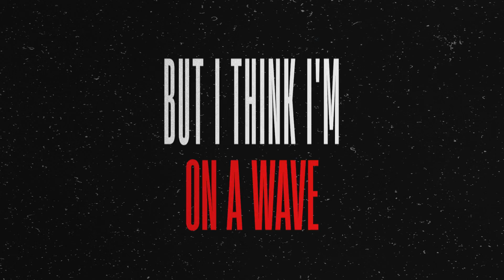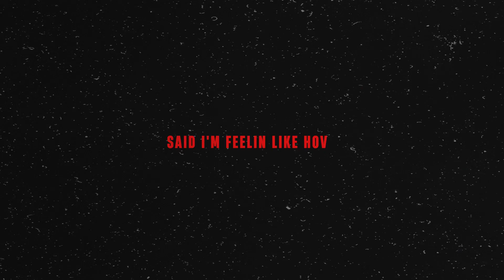Aurum Oro - CROSSES (ft Myc Dazzle) Official Lyric Video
Official lyric video for Aurum Oro - CROSSES ft Myc Dazzle, available everywhere now!

CROSSES
Produced by: Aurum Oro (@aurum.oro)
Written by: Aurum Oro (@aurum.oro) Myc Daz (@mycdazzle)
Recorded at: @freshsonicstudios4444
Mixed/Mastered by: Adrian Mares @adrianmares210
Lyric Video Animated by: Aurum Oro (@aurum.oro)

Lyrics:

INTRO:
Whole team gon' walk in
Know I see you watching
Attitude Like
When I

CHORUS (AO):
Whole team
Walk in
See you
Bad bitch
Top ten
Attitude
Toxic
Stepping out
New closet
Little Drip
New faucet
Seasick
Nauseous
Three Six
Crosses

VERSE (AO):
Come when I deposit
I got that creek like Dawson
Get that look
It's poppin
Sit it on your lip
I gloss it
Never
Clock-In
Same thing that my boss said
I head out
They gossip
Hit my walk
Don't feel like talking
Elevating nonstop
Know you see me when I drop
It get lonely at the top
So what I do
I hit my
Aye
Skipping on 'em hopscotch
What I get
I get a lot
I ain't tryna go outside no more
If it ain't bout that
I just wanna chill
But I think I'm on a wave
We be geeked up
When we link up in LA
All the girls in line but you know
We don't wanna wait
Wearing no designer
I walk in and I don't pay
No I don't pay
You get my best
But give me stress
I'm like no way
You got some issues
Told that bitch to go away
The vibes are different
Recognition where I stay
So when you see me that's why

CHORUS (AO):
Whole team
Walk in
See you
Bad bitch
Top ten
Attitude
Toxic
Stepping out
New closet
Little Drip
New faucet
Seasick
Nauseous
Three Six
Crosses

VERSE (DAZ):
Coolest kid on the block
Betties chasing my socks
Steady raising my stock
Nigga feeling like Hov
Nigga feeling like Pac
Toss a crumb and they flock
'Member when I ain't pop
Now I'm up and I rock
Said I'm feeling like Hov
Said I'm feeling like Yah
Ya bitch
Whoa bitch
I'm focused
I'm posin'
Toss it up
It's And One
Bonus
Swish Swish
Bitch I'm up
I feel like a Jonas
Yeah
As a pup I was home alone
Bums outside my home
Now I'm up
Bougie to the bone
Hoes won't leave me 'lone
Blowing up
They all on my phone
Want my chromosomes
Feel the rush
In my fucking zone
Let's go buy the bar

CHORUS (AO):
Whole team
Walk in
See you
Bad bitch
Top ten
Attitude
Toxic
Stepping out
New closet
Little Drip
New faucet
Seasick
Nauseous
Three Six
Crosses